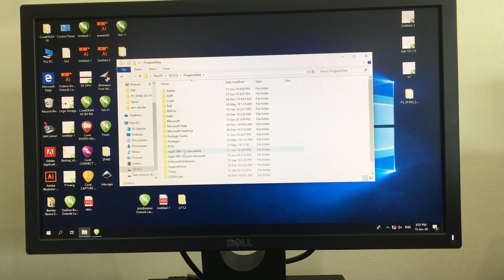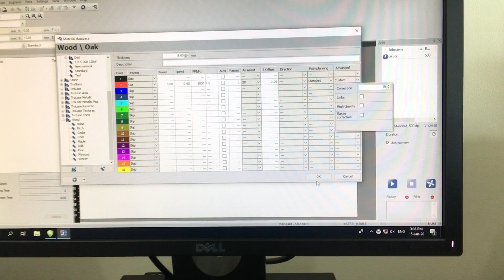After delete file